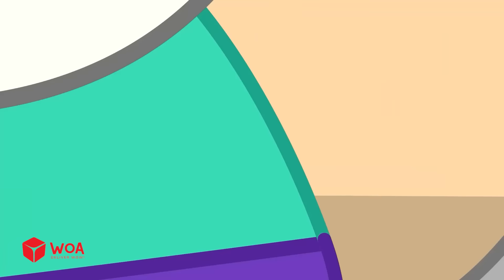Wolfoo - Desenhos Animados 🎬 Lucy! Deixe Bufo em paz! 😂 Histórias Sobre Bebê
😍 Bem-vindo ao "Wolfoo - Músicas Infantis em Português" 🎵

🌈 Junte-se ao Wolfoo, nosso adorável e travesso personagem, enquanto ele leva os pequenos espectadores em aventuras emocionantes, ensinando valiosas lições ao longo do caminho.

Com paixão e sinceridade, esperamos que nossas populares músicas infantis e cantigas de roda possam inspirar bebês, crianças pequenas, pré-escolares e crianças em idade escolar a vivenciar lições úteis e orientações detalhadas sobre habilidades essenciais.

🎤 Vamos cantar, dançar e aprender juntos 🎵

❤️ Obrigado pelo apoio e não esqueça de se inscrever ❤️
Todo o conteúdo áudio e visual deste canal é propriedade da SCONNECT.